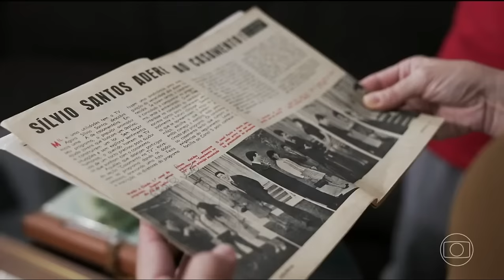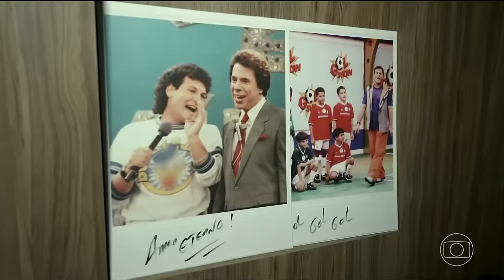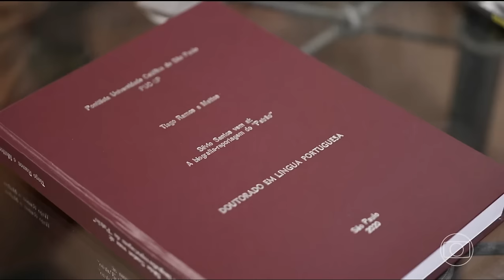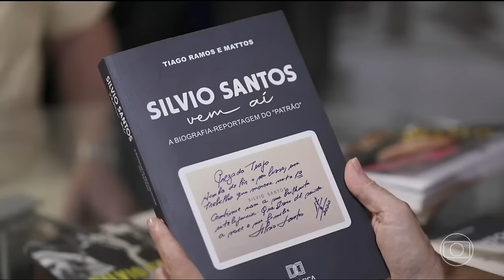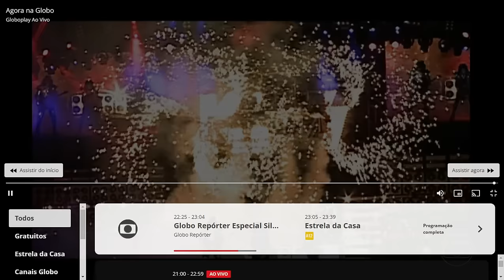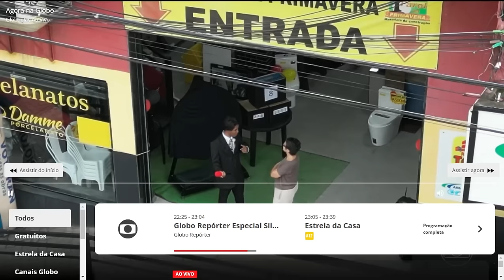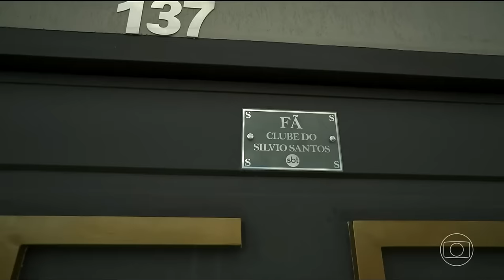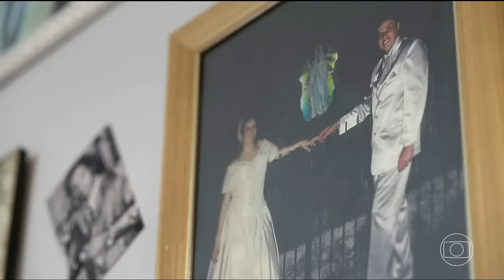Globo Repórter especial Silvio Santos (17/08/2024)